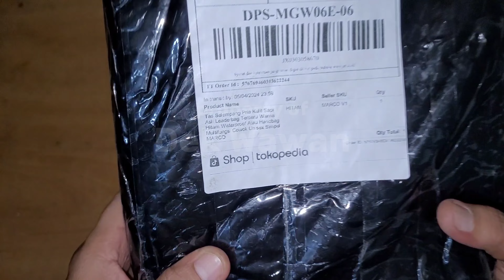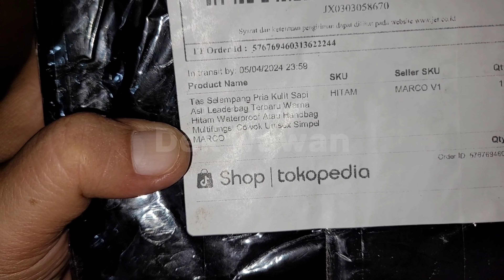Unboxing Tas Selempang LEADERBAG